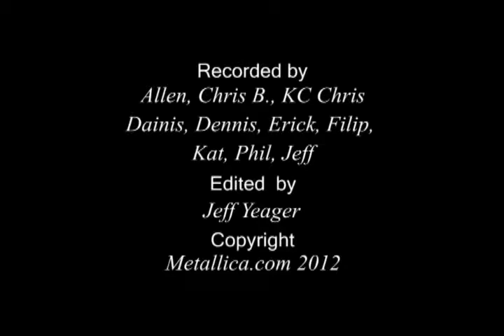Metallica - Metal Militia Live (30th anniversary, Fillmore - 2011)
An exclusive recording from Metallica.com where said band plays their not-so-known song from Kill 'Em All, entitled Metal Militia, featuring ex-guitarist Dave Mustaine.